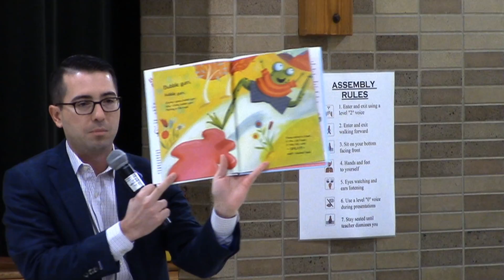Representative Brandt Iden visits Haverhill Elementary in Portage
To kick off March is Reading Month Rep. Iden spent the morning at Haverhill Elementary School in Portage. Rep. Iden read a book to the students and stressed the importance of lifelong reading.